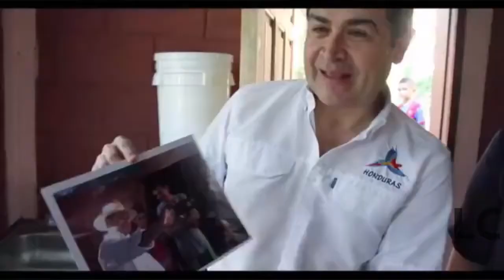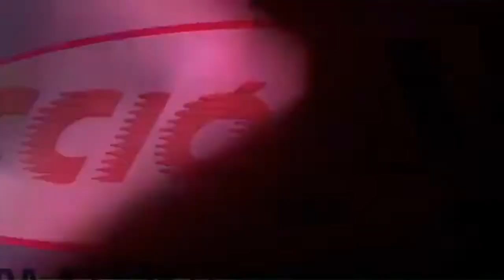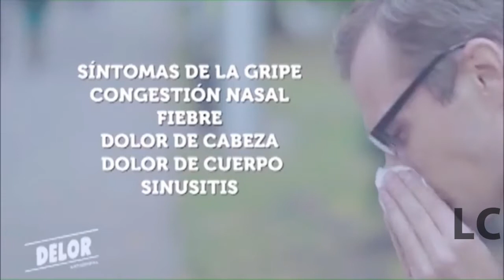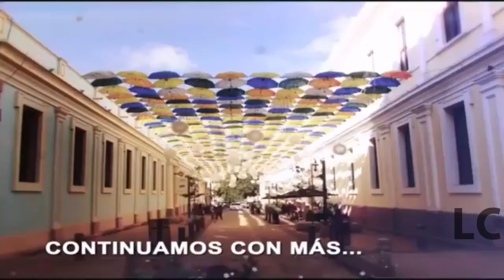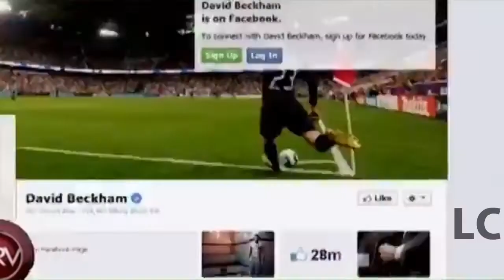VTV Honduras - Tandas Comerciales (Septiembre 2017)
Rec: 14/09/2017